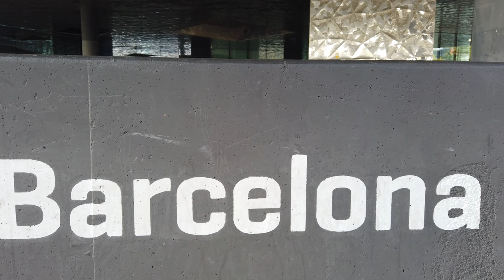Barcelona Street Walking Tour - Diagonal Mar 2022 Spain 4K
◾ One of the newest neighborhoods in the city and was designed and created thanks to the urban plan that was carried out for the celebration of the Universal Forum of Cultures, in 2004.
◾ This video was recorded on October 31, 2022 ⌚ 11.00
◾ Cover image 7:53
00:00 Preview
00:44 Parque Diagonal Mar
04:36 Paseo del Taulat
12:25 Plaza de Llevant